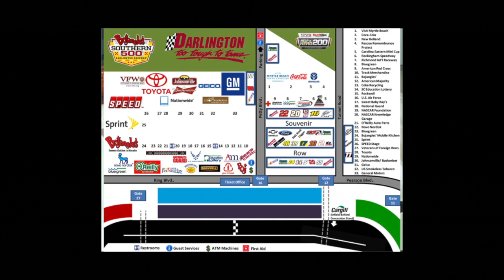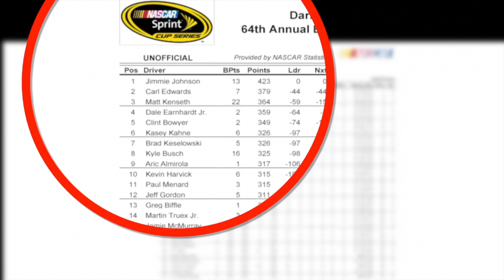NASCAR: Up to Speed Bojangles 500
Join Shawn and Casey as they highlight the Nascar Sprint Cup Racing series and update driver standings and stats from the Bojangles 500.